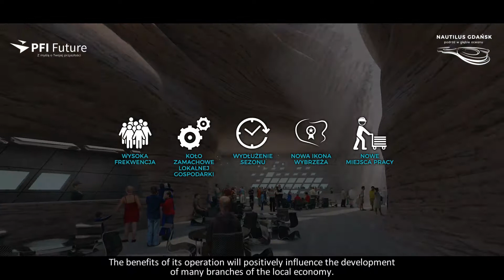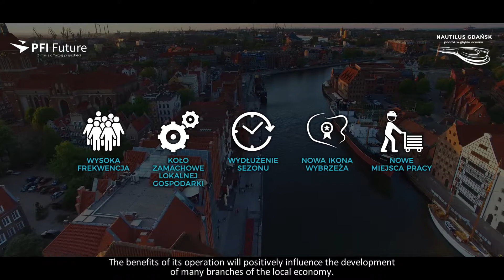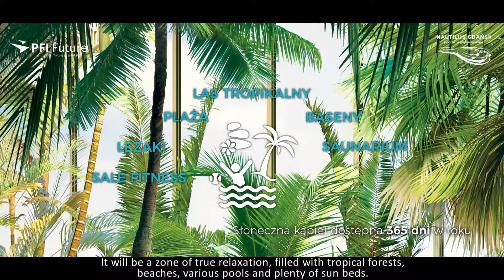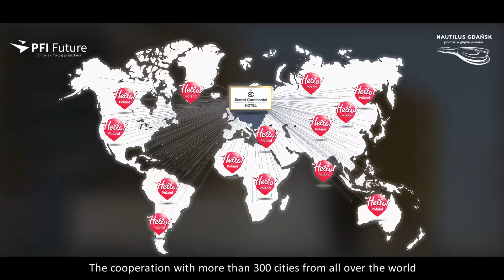PFI Future SA - Nautilus Gdańsk (ENG)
Nautilus-Gdańsk is the next episode of the series of Multifunctional Leisure Centers being implemented and financed by PFI Future S.A. in Poland. It is also the answer to the current tourist, entertainment and educational needs of residents of the Tri-City area as well as visiting tourists. This is a facility that will soon become the new tourist engine for the city as well as the biggest tourist attraction on the Polish coast.

PFI FUTURE S.A.  operates throughout Poland. The main subject of our market activity is financial and investment activities, as well as the incubation of new entities in the areas of services and new technologies. Currently, the most intense aspect of the Company's activities is in investments and activities related to Multifunctional Leisure Centers, Intelligent office buildings with cybersecurity defence systems and in the expansion of the Secret Continental hotel chain.